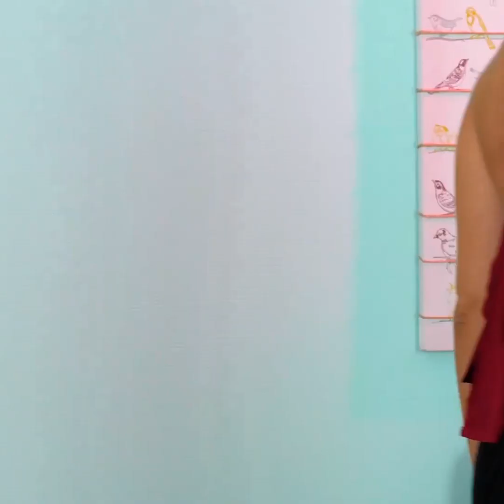MODI SEMPLICI PER RIUSARE I VECCHI VESTITI || Hack fai da te con i Vestiti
Sei stanca dei tuoi vestiti? Vorresti aggiornare il tuo guardaroba? O magari i tuoi vestiti sono talmente vecchi che non sai proprio cosa farci? Beh, allora devi guardare questo video!

Qui troverai tante idee fantastiche per trasformare i vecchi vestiti e ripararli!

Prova a indossare i tuoi vestiti in modo diverso creando diversi outfit!

T-shirt, pantaloni o anche gonne come vestiti! Trasforma un vecchio paio di jeans in una giacca di jeans! Dai un'occhiata ai suggerimenti su come rendere favoloso ogni capo!

Crea dei nuovi accessori! Avresti mai immaginato di poter indossare il sotto del bikini come accessorio per i capelli?

Guarda come nascondere le bretelle del reggiseno quando indossi un vestito super scollato!

2:19 - Slip del bikini come accessorio per i capelli

2:40 - Come nascondere le bretelle del reggiseno

4:57 - Trasforma i jeans in una giacca

6:30 - Leggings come top

10:19 – Trasforma una canottiera!